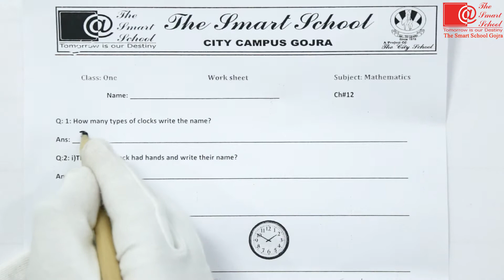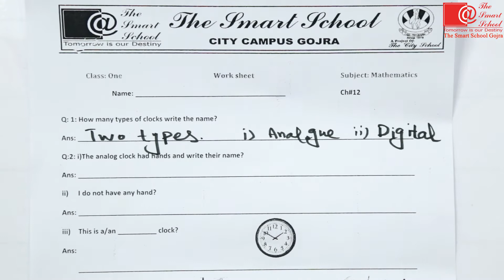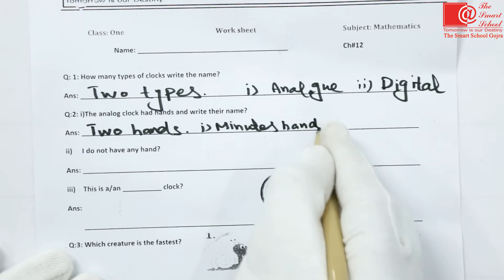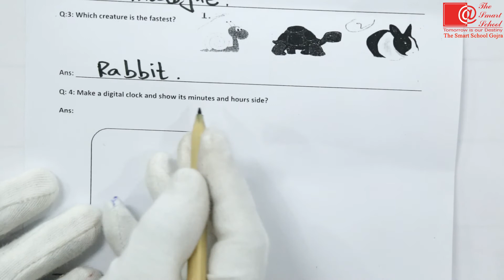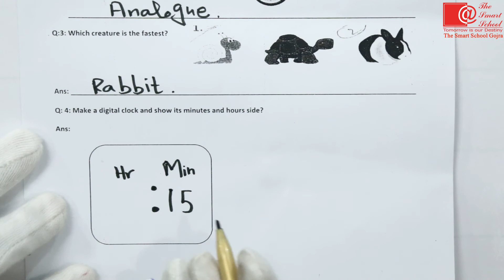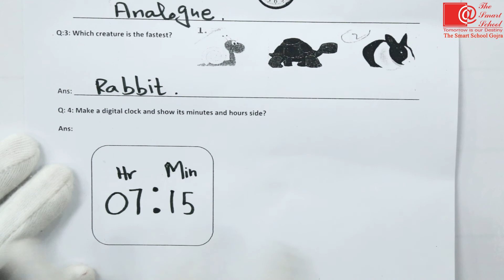Class 1 Maths Chapter no 12 Worksheet